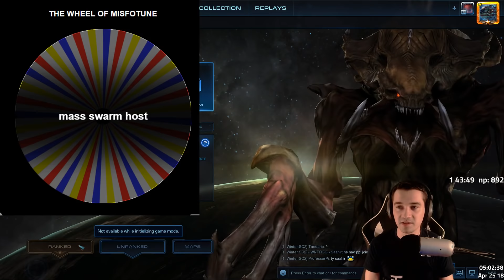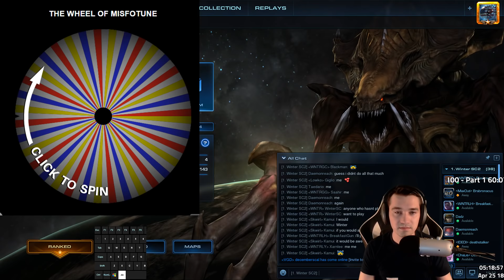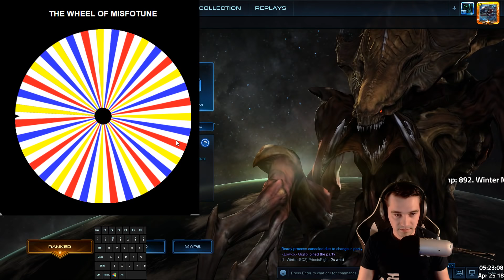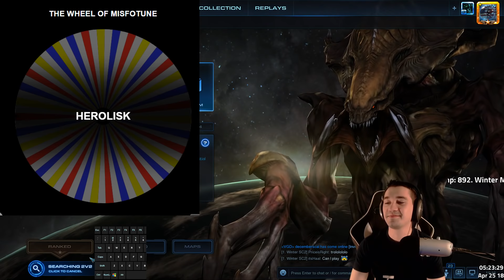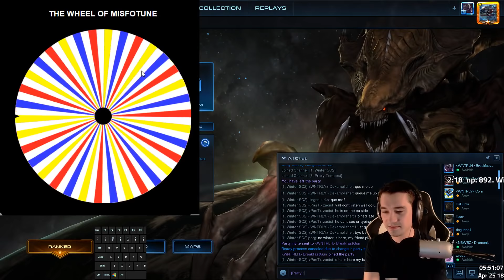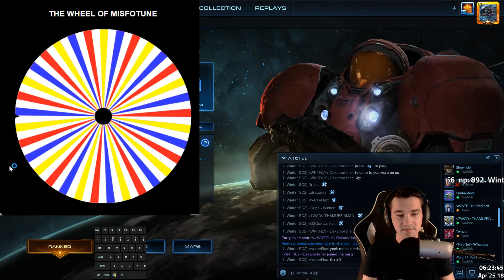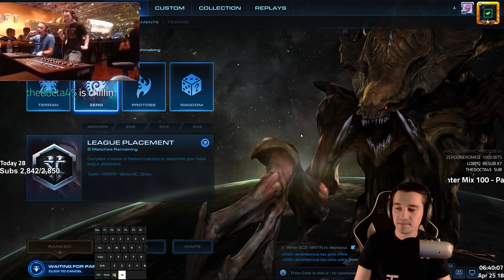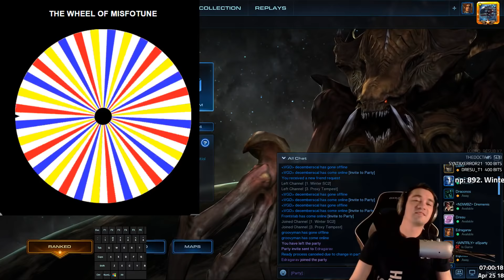The Starcraft Cheese Hour #14 - Wheel of Fotune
We select from nearly 100 user curated strategies to find the most organic, dankest cheeses.